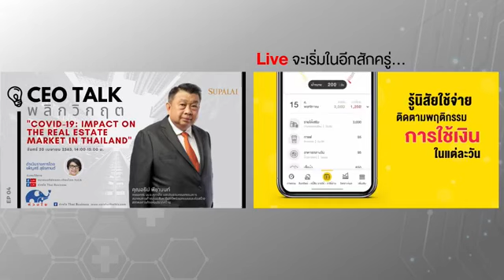CEO Talk ตอนที่ 4 ผลกระทบอสังหาไทย กับวิกฤติ COVID-19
"Covid-19: Impact on the real estate market in Thailand"

คุณอธิป พีชานนท์ กรรมการ บริษัท ศุภาลัย จำกัด (มหาชน)
ดำเนินรายการ คุณเพ็ญศรี สุธีรศานต์ เลขาธิการและผู้อำนวยการ สมาคมบริษัทจดทะเบียนไทย